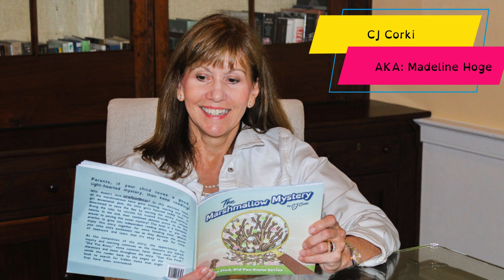Limited Spots: Join Our Exclusive Book Signing!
Join us for an exclusive book signing event with limited spots available! Meet the author, get your books signed, and enjoy an unforgettable experience. Our book signing highlights include interactive sessions, behind-the-scenes insights, and much more. Don't miss this chance to be part of a fantastic author event. Reserve your spot now!